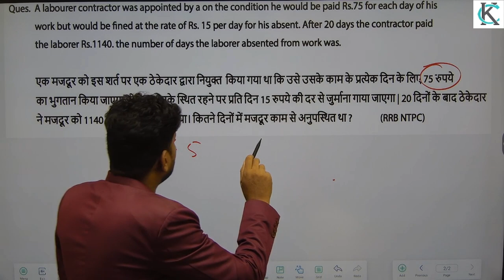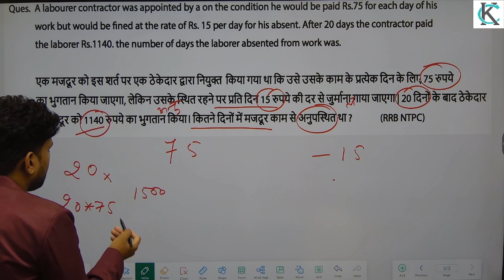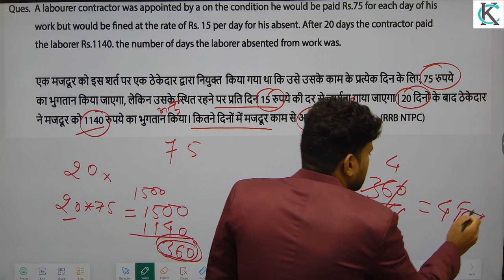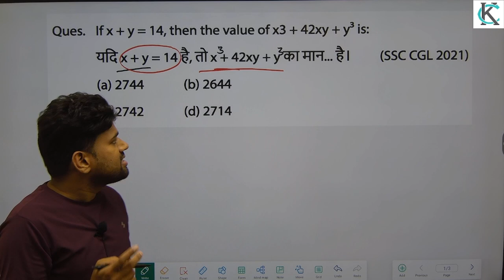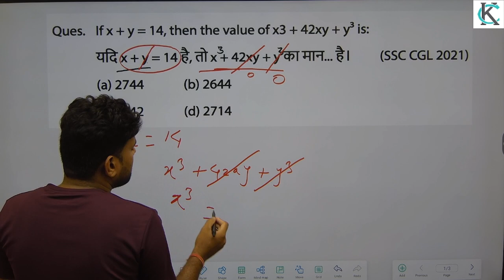SSC, BPSC, MP Police, Bihar Police, CGL Ques solve in 5 sec.